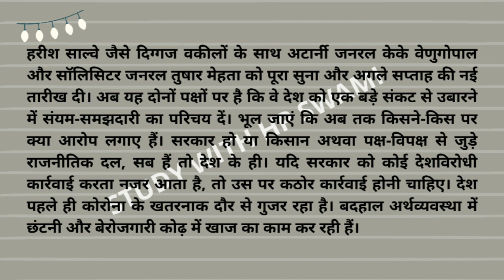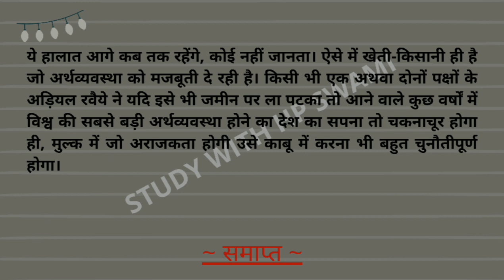RSMSSB STENO DICTATION 50 WPM || SHORTHAND DICTATION 50 WPM FOR SSC RPSC RAILWAY